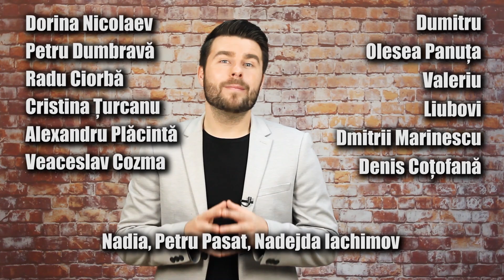CINE ȘI DE CE L-A ELIBERAT PE VLAD FILAT?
La fel ca mulți dintre voi și eu am rămas șocat când am aflat că Vlad Filat a fost eliberat condiționat din închisoare. Omul a stat după gratii patru ani și ceva din cei nouă ani care i-au  fost stabiliți din start. Odată cu acest anunț s-a început și circul. Dodon spune că Filat a fost eliberat de Guvernul Sandu. Maia Sandu spune că l-a eliberat justiția lui Dodon. Ministrul Justiției Fadei Nagacevschi zice că aici este mâna fostei ministre a Justiției Olesea Stamate. Stamate dă vina pe Nagacevschi. Mai pe scurt, nimeni nu vrea să-și asume (public) eliberarea lui Filat...